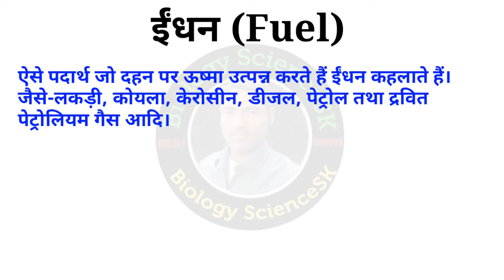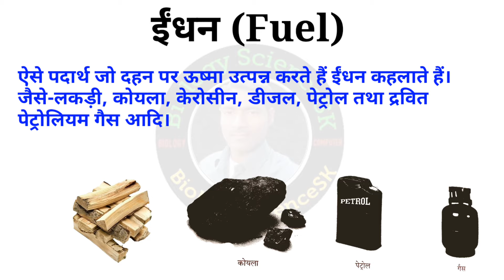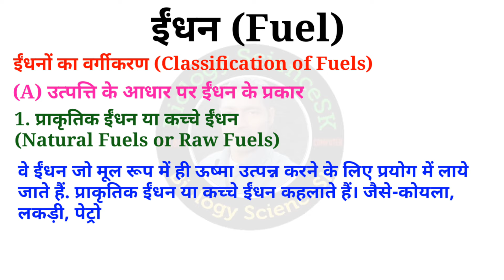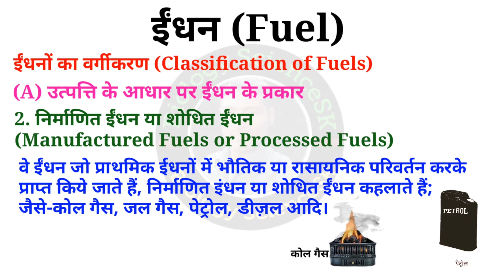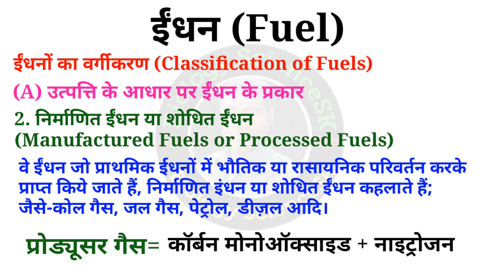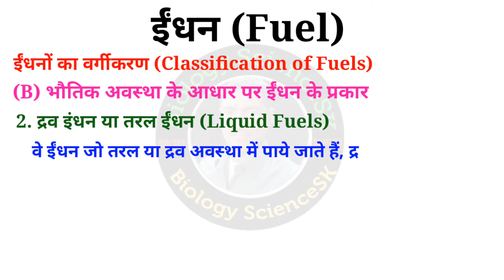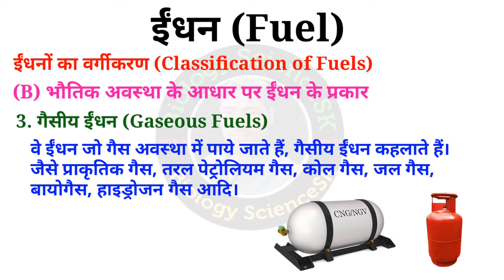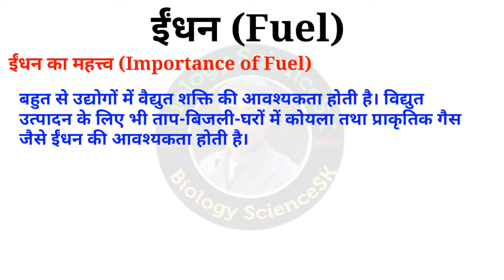ईंधन (Fuel)| ईंधन के प्रकार | ईंधन का महत्त्व | indhan kya hai | types of fuels |importance of fuel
इस वीडियो में मैंने ईंधन (Fuel) के बारे में बताया है जिसमें मैने ईंधन किसे कहते हैं? ईंधन कितने प्रकार का होता है? ईंधन की क्या उपयोगिता है आदि सभी चीज़ों के बारे में बताया है।
ईंधन वे पदार्थ हैं जो दहन (जलने) पर ऊष्मा उत्पन्न करते हैं; जैसे-लकड़ी, कोयला, केरोसीन (मिट्टी का तेल), डीजल, पेट्रोल तथा द्रवित पेट्रोलियम गैस आदि।

In this video I have told about fuel in which I call fuel? What type of fuel is there? What is the utility of fuel, etc.
Fuels are substances that produce heat upon combustion (burning); Such as wood, coal, kerosene (kerosene), diesel, petrol and liquefied petroleum gas.